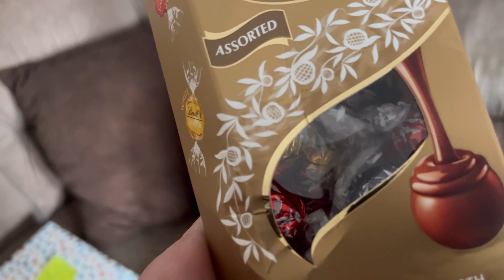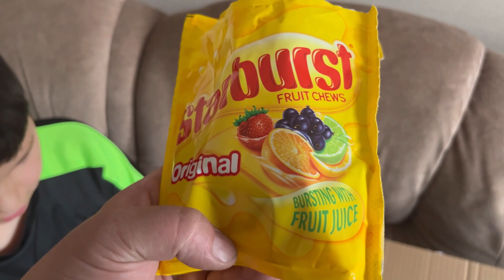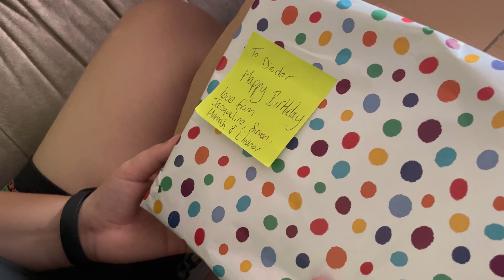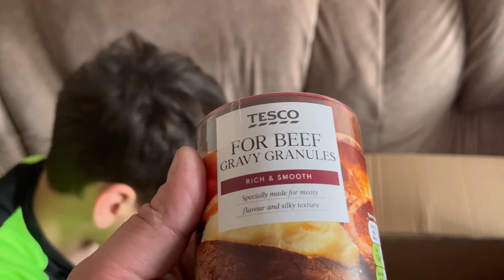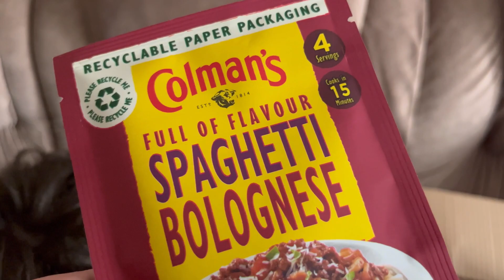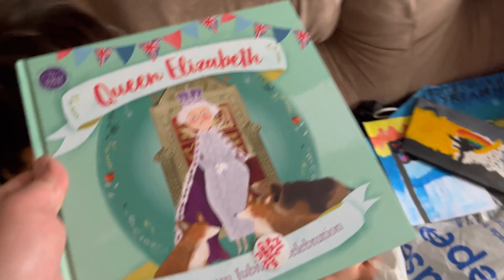посилка від друзів з Англії #09 розпаковка огляд подарунків що мені подарували на день народження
знову РОЗПАКОВКА ПОСИЛКИ!